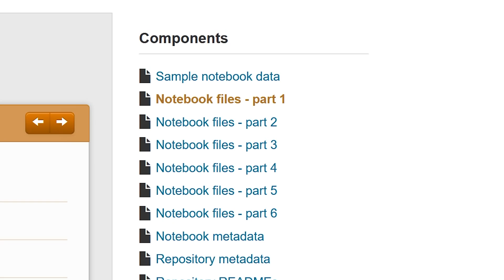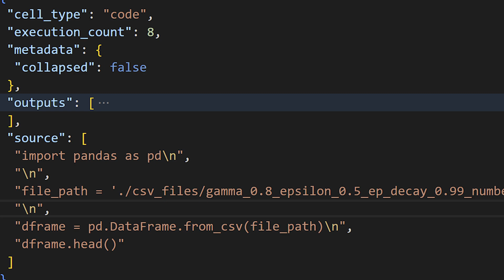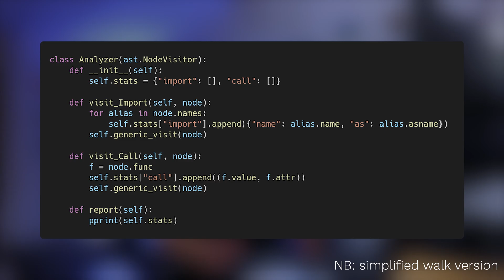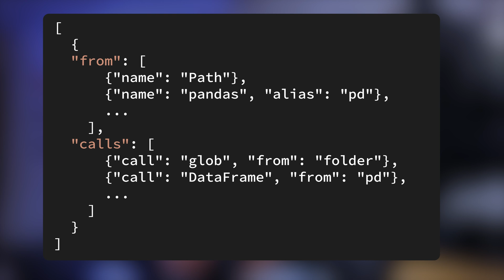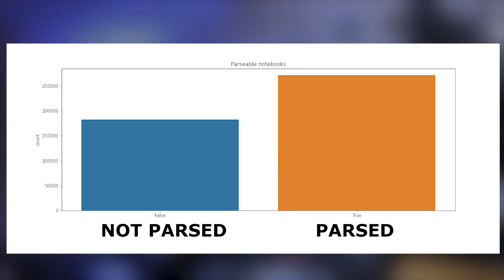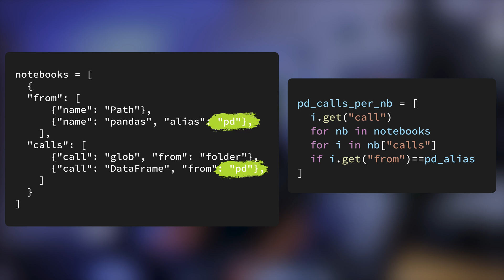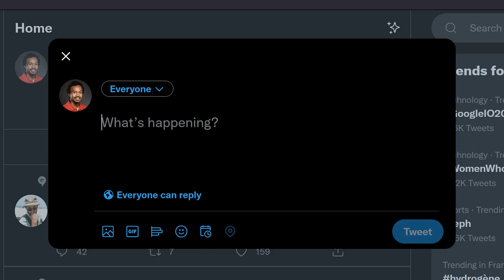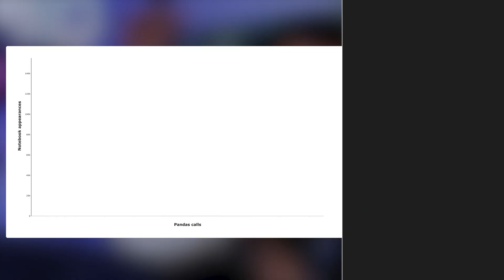I Analyzed 1.25 MILLION Jupyter notebooks for the Answer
I wanted to build a "Pandas Epic Walkthrough" YT video, but there are way too many functions in the Pandas package, and I'm pretty sure nobody uses all of them. So I wondered "what are the most used Pandas methods on Github that any Data Scientist should know, so I can make a video out of it?".

This is the story of how I downloaded 600Go/1,2 million Jupyter notebooks and dug into all the Python code to find the top 10 Pandas methods. There were a lot of challenges in the process, you will learn about Python and IPython/Jupyter internals, and get the answer to intermediate silly questions like "does anyone actually import pandas as np".

Have a guess yourself for the top 10 most used Pandas members before watching the video, and see how good your guess is!

🔗 Links

- Web app to display AST for any Python code, helped learn more about how to walk the tree
- How Python code is parsed and run - Design of CPython's Compiler

🪶 19th video out of 35 for the year. Even if 2 of them are shorts, they still count because this 13min video takes around 50h for me to make and I'm not going to hit my target video count if I don't sprinkle short videos around ^^
I promise the next one will be Streamlit again!
I had the idea for this video from the "import pandas as np" meme, and wanted to produce this for over a month. This turned out to be an interesting challenge, I learned a lot about Python. This is why I value small focused Python projects to consistently learn more about the ecosystem and the language.
If you've read this far, thank you so much for supporting me, your messages help me a lot. Share a comment like "Pandas!" or something.